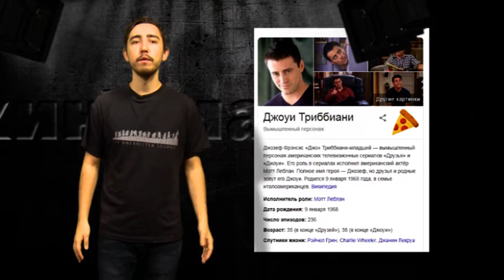Киномания. Выпуск 53